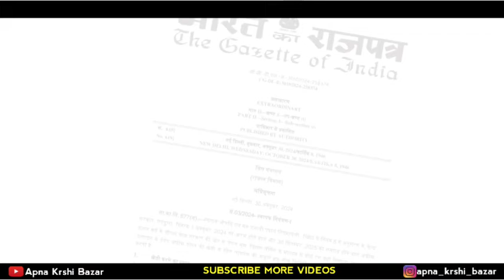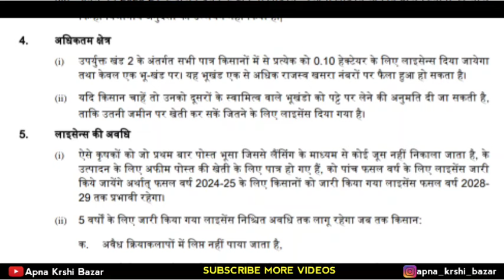अफीम काश्तकारों के लिए खुशखबरी 😍| अफीम नीति में बड़े बदलाव| अफीम नीति 2024-25| Cps Afeem Niti 😍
अफीम नीति 2024-25

Opium Policy 2024-25

CPS पट्टा

अफीम किसान

अफीम खेती

भारतीय अफीम नीति

CPS Opium Lease

अफीम खेती के नियम

Opium Farmers India

CPS पट्टे कैसे मिले

किसान CPS योजना